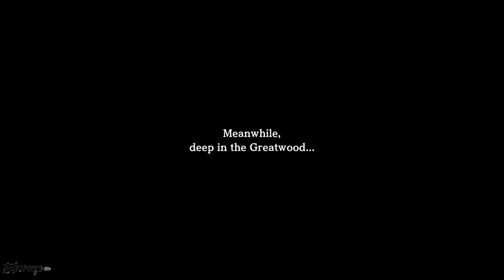Eiyuden Chronicle: Hundred Heroes - No Commentary Gameplay Part 7 - PC 1080p 60 fps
This is a casual looong first time gameplay, lots of fights and some leveling. Not intended to be a 100%.  It's my first ever uploaded one.

Special thanks to this guide that helped me with some of the heroes that i had difficulties trying to recruit them (even so i think i didn't recruit them all XD)